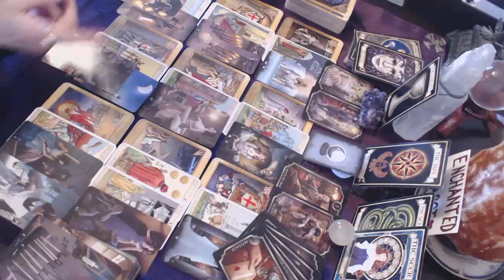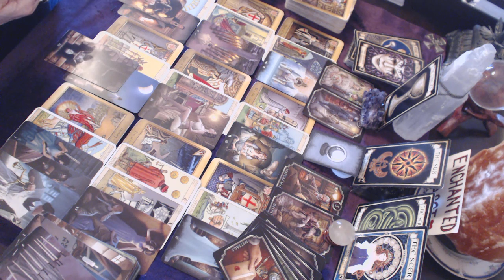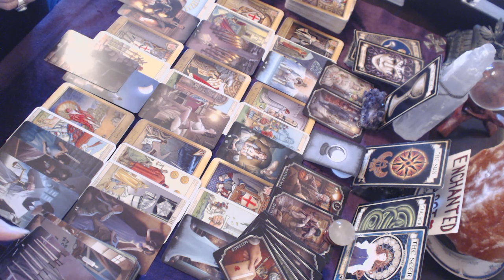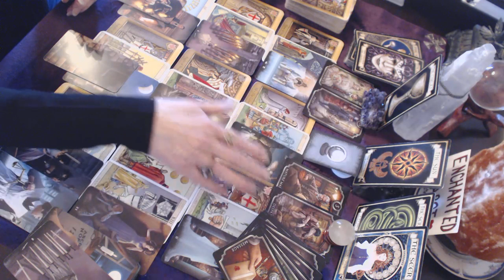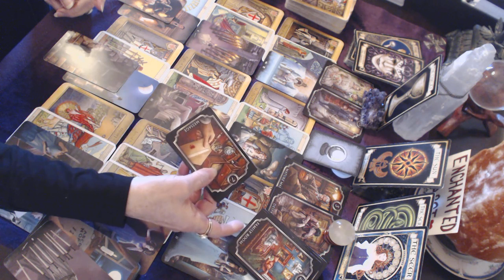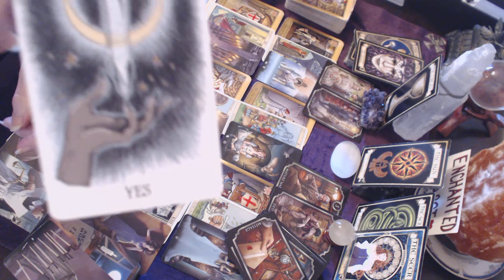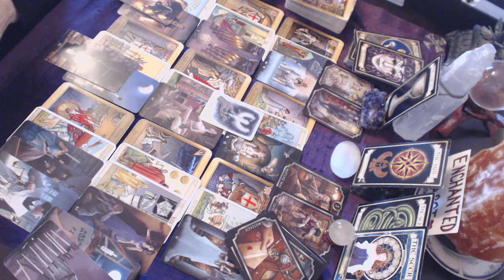Pisces Love March 2020 A new opportunity brings old emotions to the surface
I upload new videos weekly. Readings are uploaded in the order of most liked video.

Thank you to everyone who has donated to my channel. Many Blessings!
If you wish to leave a donation in support of this channel you can do this through PayPal to the following address